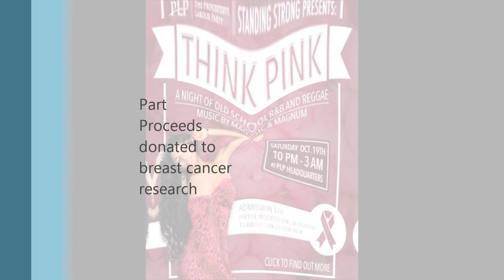PLP 30 R&B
Think Pink PLP R&B